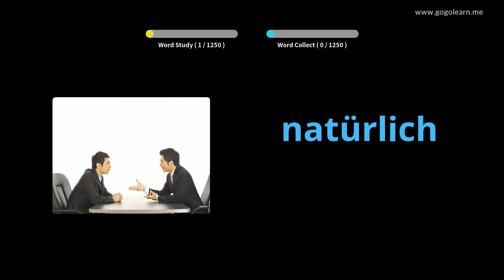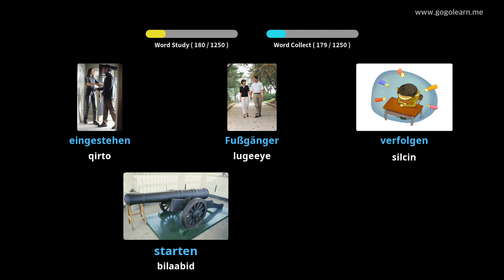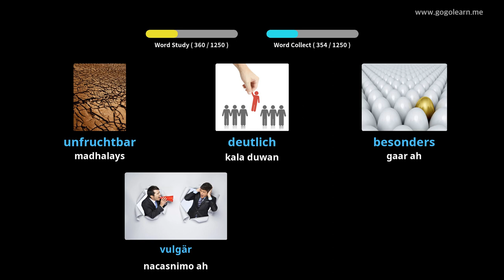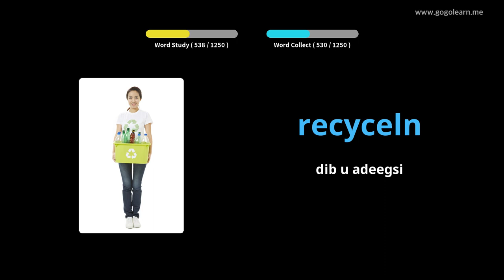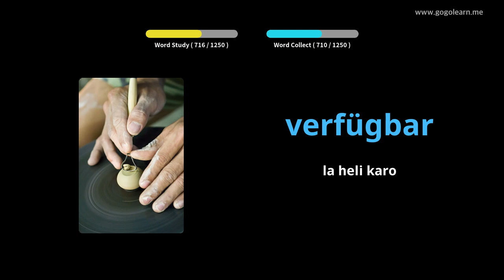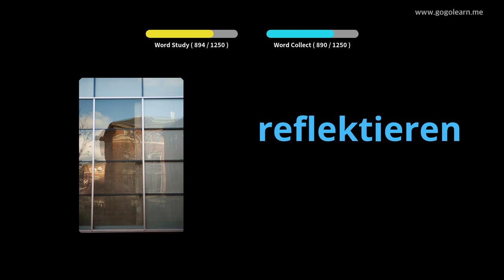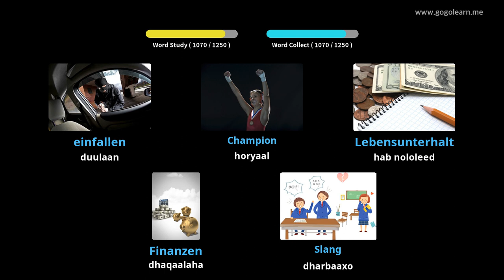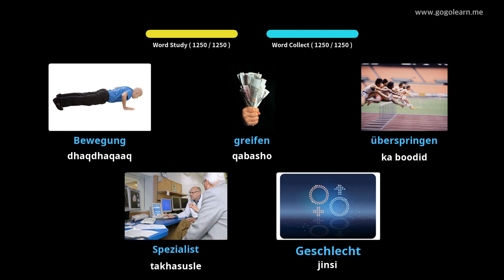Ardayga xirfadaha ee Jarmalka |Golearn